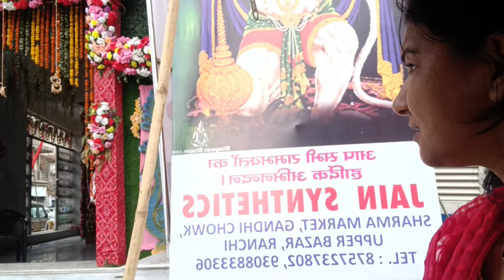SABJI MANDI | DAILY MARKET | RANCHI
northwest neelam